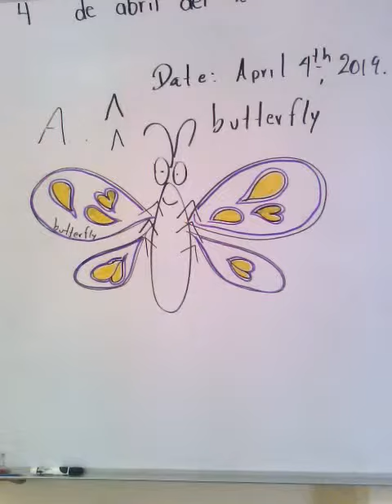Segundo grado drawing a butterfly.